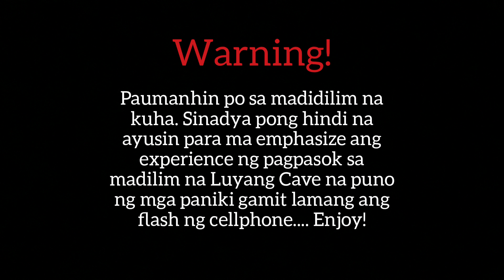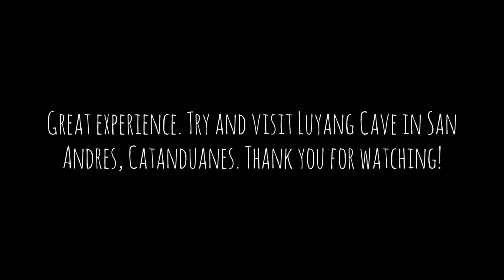Welcome to the Bat Cave!: Luyang Cave Park, San Andres, Catanduanes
An experience to enter a historical Luyang Cave Park in San Andres, Catanduanes that houses lots of bats and we are only using lights coming from our mobile phone.

It's a great experience. Try and visit Luyang Cave Park and witness it on your own.